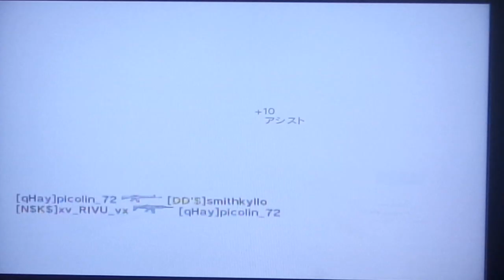【COD:MW3】実況キャラメル奮闘記part17 「チョコレート工場w」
どもです♪撮影時アルコールが入ってるんでテンションがおかしいです。ごめんなさいw
ちょっと何言ってんのかわかんないって方はちょっと何言ってんのかわかんないってコメしてくれると嬉しいです？w

このマップ多いですね～まぁいい試合ができるんで楽しいですけどねw
動画の最後に言った通り登録者数が徐々に増えてきました♪
ヘタクソなりにいい試合を撮れるようこれからもがんばってまいります！！